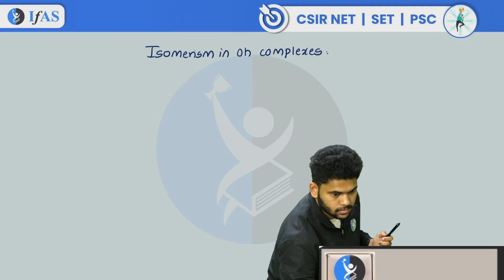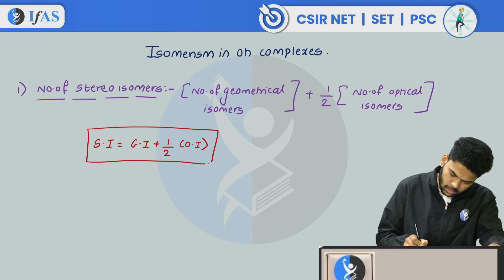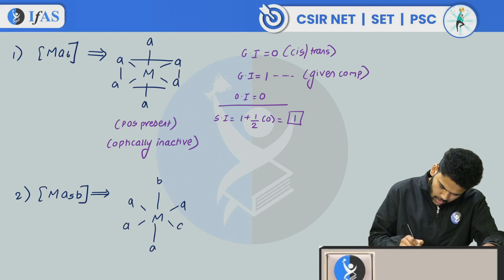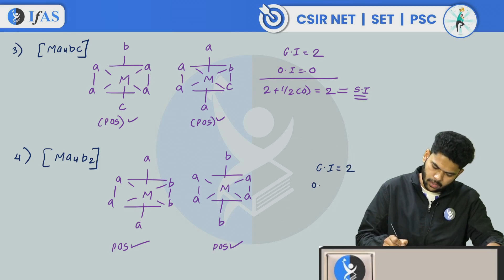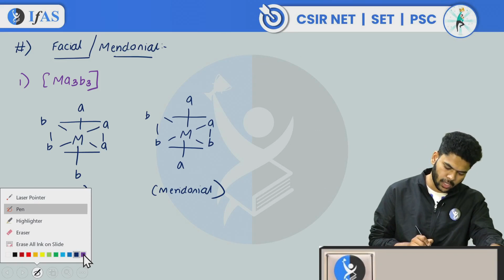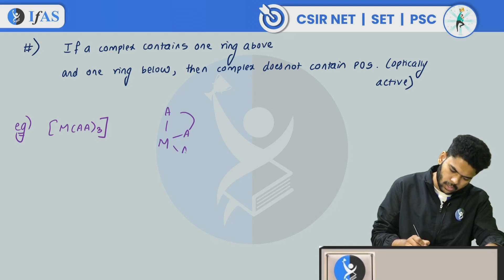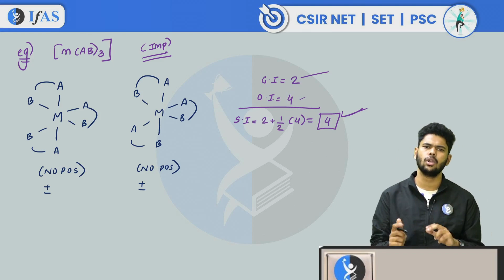STEREOISOMERISM IN OH COMPLEX | CHEMISTRY | Concept Video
RPSC Grade 1
RPSC Grade 2
MPSC 2024 (Maharashtra Public Service Commission)
UPHESC (Uttar Pradesh Higher Education Service Commission)
MPPSC (Madhya Pradesh Public Service Commission)